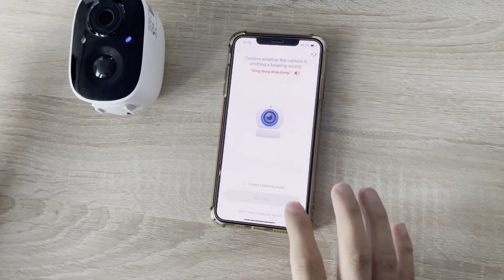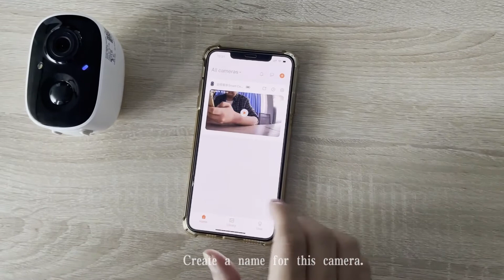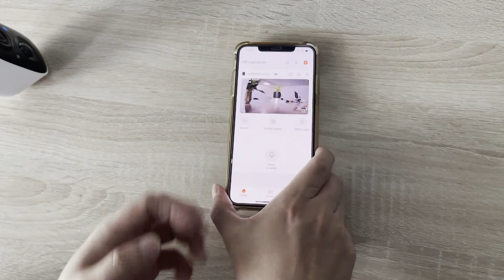APP connection for smart battery powered camera MZ-CG6 tmezon smart security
The app is VICOHOME for smart battery powered camera MZ-CG6.